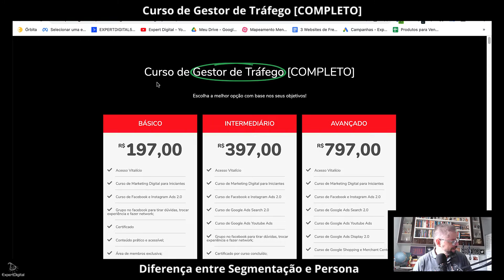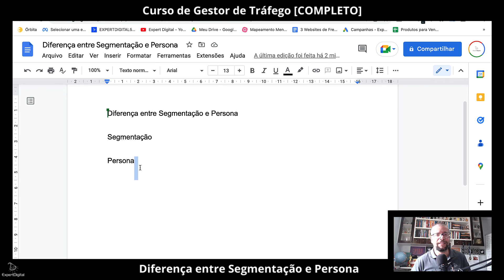Diferença entre Segmentação e Persona